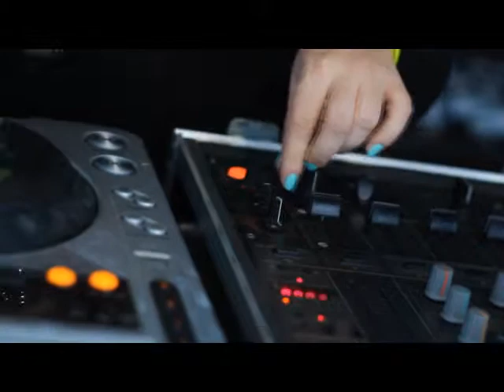alec sun dreao